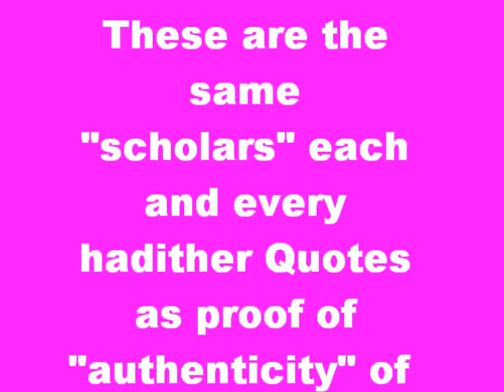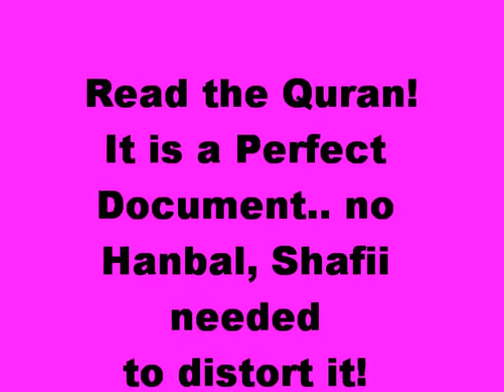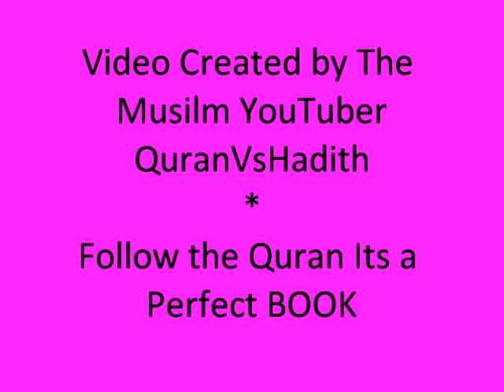Hadith Gems 6 / 5000 - 12 year pregnancy is possible